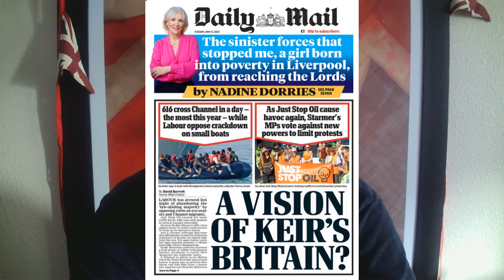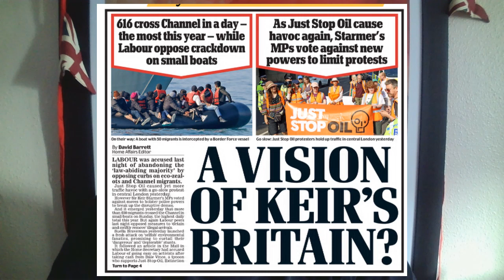The Daily Mail. Bringing the 30's back.